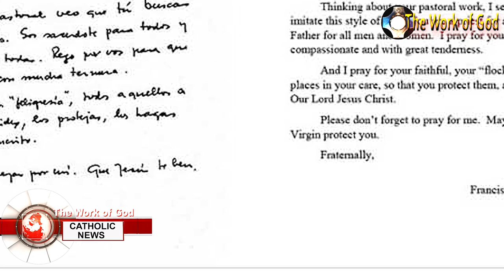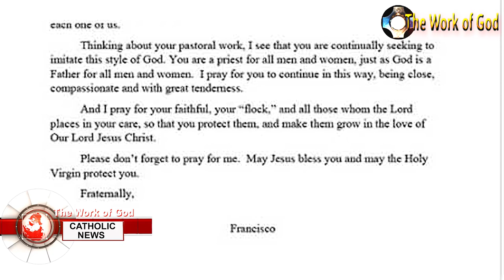Francis commends gay activist priest 🌈 James Martin for his work with LGBTQ Catholics 🔴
Francis has sent James Martin 🌈 an encouraging letter praising him for his work with LGBTQ Catholics and comparing him to the work of Jesus and the mercy of God. It seems the famous phrase "Who am I to judge?" still stands, and comes alive again. 🔴 What a shame for the Catholic people who follow the commandments.

▶ DOWNLOAD PRAYER of Exorcism for Colombia 👉🏻👿 exorcism to Satanism and communism. Away with the devil, begone satan

💗 PROMISES OF JESUS TO THOSE WHO RECEIVE COMMUNION IN THE MOUTH